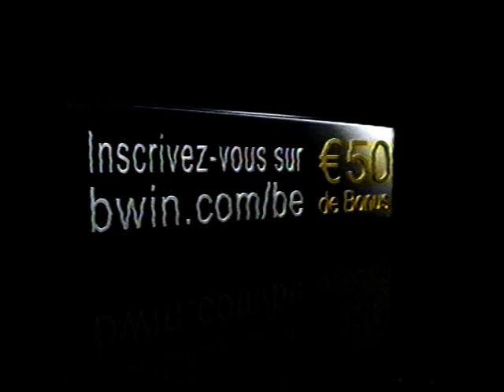AB4 - 2008 - Séquence